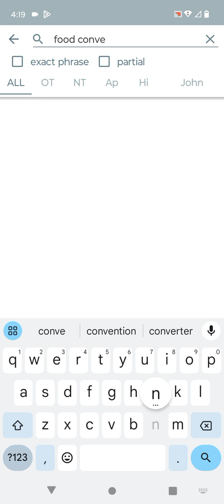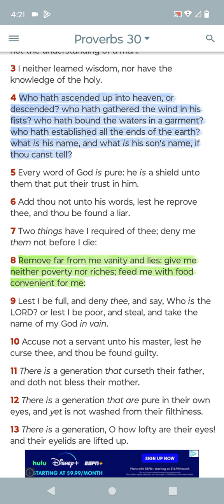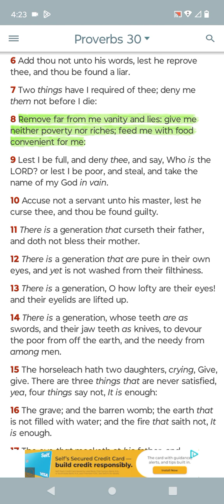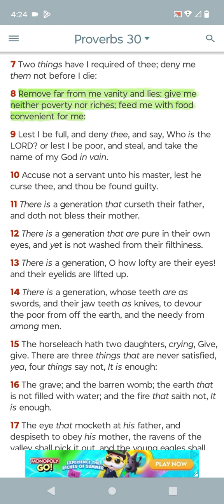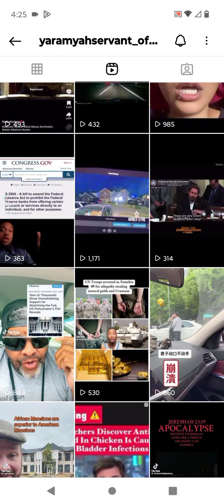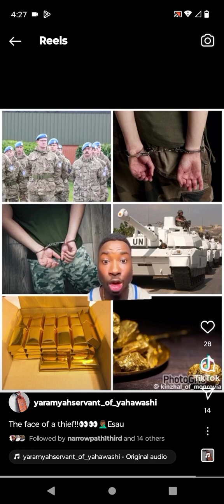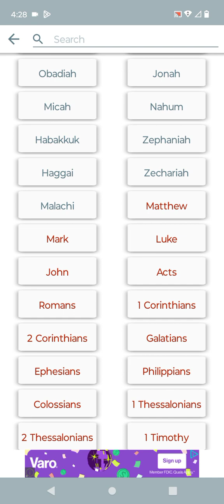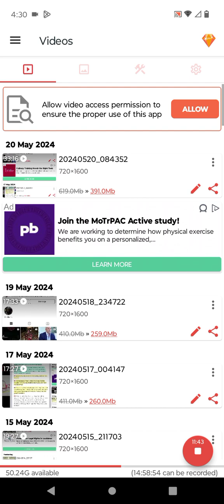the wicked is revealed